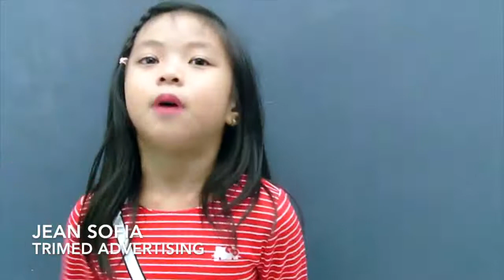TRIMEDADVERTISING-JEAN SOFIA MARGARETH DE LEON PROFILE VTR